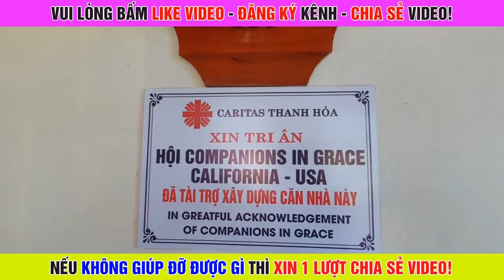🔴Chuyện 1 Linh Mục VN Cha Phaolô Nguyễn Văn Thường Cầu Nguyện Cho Họ Hết Mình Vì Người Nghèo P16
🔴Được sự cho phép và uỷ quyền của Cha Phaolô Nguyễn Văn Thường, Giám Đốc Caritas Giáo Phận Thanh Hoá.
Nhóm Nẻo Đường Yêu Thương chúng con xin chia sẻ những video làm thiện nguyện giúp đỡ bà con không phân biệt lương giáo của Ban Caritas Giáo Phận Thanh Hoá với mong muốn:
👉Lan toả tình yêu thương của Thiên Chúa và làm chiếc cầu nối, gắn kết, kêu gọi được nhiều tổ chức, cá nhân cùng chung tay giúp đỡ những bệnh nhân, những gia đình có hoàn cảnh khó khăn.
🔴🔴🔴Tuy nhiên, để tuân thủ theo chính sách Youtube và đức bác ái công bằng xin quý vị không cắt xén và đăng tải lại video trên nền tảng Youtube.🔴🔴🔴
✝✝✝“Phúc Thay Ai Thương Xót Người Ấy Là Phúc Thật”✝✝✝
MỌI ĐÓNG GÓP, XIN GỬI VỀ ĐỊA CHỈ BÊN DƯỚI
CARITAS THANH HÓA
Địa chỉ: 50 Nguyễn Trường Tộ – Phường Trường Thi – TP. Thanh Hóa
Cha Giám Đốc: Phaolô Nguyễn Văn Thường
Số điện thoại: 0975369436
Nữ Tu Teresa Phạm Thị Hường
Nhân Viên Văn Phòng
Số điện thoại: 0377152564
Nữ Tu Trần Thị Nhiệm
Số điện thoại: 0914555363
Nẻo Đường Yêu Thương - Nơi chia sẻ muôn vàn câu chuyện trong đời sống đức tin Công Giáo - Ơn Gọi - Giáo Lý - Tin Tức Giáo Hội.
💖 💖 Đừng quên bấm LIKE video,  ĐĂNG KÝ kênh 📣 và QUẢ CHUÔNG 🔔 để nhận video mới nhất từ kênh Nẻo Đường Yêu Thương, để ủng hộ Kênh và cũng là động lực để chúng tôi làm nhiều video hay hơn để phục vụ mọi người.
💖 Video có sử dụng một số hình ảnh - âm thanh không hoàn toàn thuộc bản quyền của chúng tôi
Nếu việc sử dụng hình ảnh gây phiền nhiễu cho đơn vị chủ quản XIN HÃY ĐỂ LẠI BÌNH LUẬN DƯỚI VIDEO, chúng con sẽ xóa video ngay!